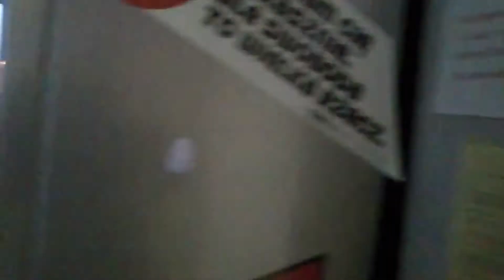Skatepark Wrocław Zajezdnia 30 09 2017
Szalony wypad na rolki do Wrocławia, plus nocna popijawa w dobrym towarzystwie.